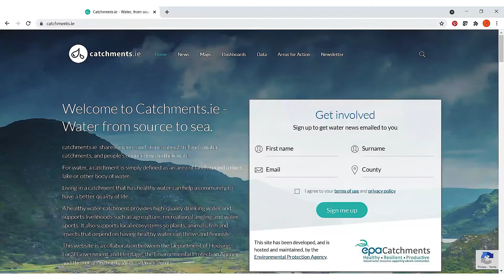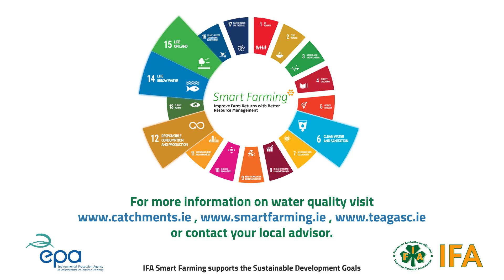How to use PIP maps?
Jenny Deakin, Manager of the Catchment Science and Management Unit in the EPA gives a step-by-step tutorial on how to access the PIP maps online, search for your location and identify pressure points on water quality.